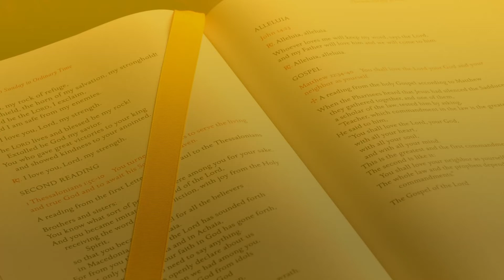Messages of Hope - November 1, 2020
Presenter: Fr. Anil Thomas, S.V.D.